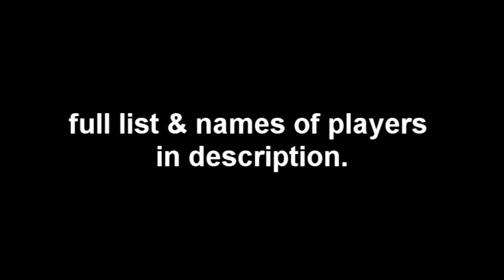MineCraft - (GC Craft - creative server) CORE CITY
This is on one of our custom minecraft servers (Creative mode). CORE city is created and owned by the CORE faction (in-game). Although many other factions had contributed their share, the bulk of the city was built by it's founding members. We are a casual gaming group, and do not have the time to refine and improve the aesthetics of our creations. However, to us, the minimal effort we placed onto building these cities are good enough for us. ;)

CORE city is one of many great cities / building projects in our world. The other players and factions on our server have also created many amazing things, that are not shown in this video.

- NOTE: we are a closed gaming group, which means only close members are allowed to play on our servers. sorry!

List of the top 5 clans of our server:
-CORE
-STORMRIDER
-GLORY
-GUILD
-FLOWERPOW

List of all players:
123221
axon
david
Davidstory
Dhruv
DV8_IN
elmosworldy
Espard
hizuki
HolygodDavid
iKnight
ISFBA
Knight
KnightRecon
LiberalDictator
LikeaSir
Lool
Ls
Motian
Nish
Nobunaga
Ping
Player
poop
Rouge Steelaura
Rouge_Steelaura
Sauron
Sengoku
Solis
Steelaura
StormHawke
Troll
vicariousness
Xiang
xiao11der
Yusei